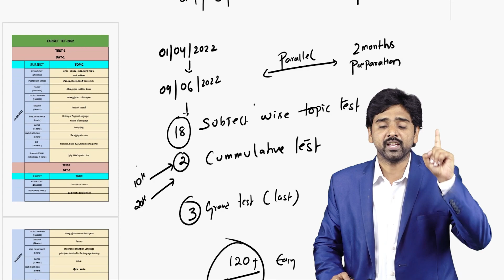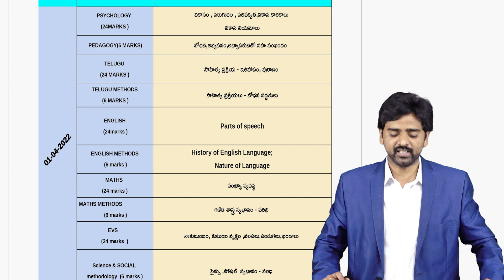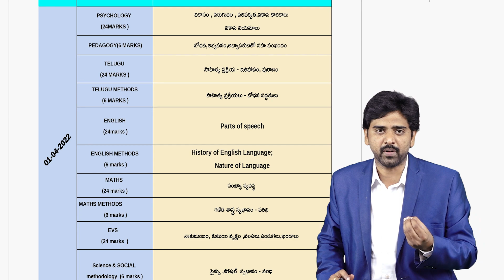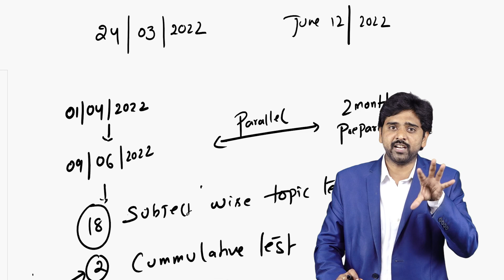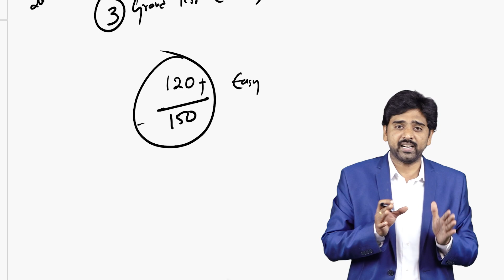Follow this Index to get 120+ marks in TET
Plato is an emerging educational Platform with a mission to enable students to prepare for exams online along with productive learning programs. The study material offered includes prep for competitive exams, such as various state government exams like TET- DSC, APPSC, TSPSC, and a few others. With Plato, we aim to promote a multi-lingual and productive app while shaping the leaders of tomorrow. Online exam preparation is one of the most interactive methods to learn, and Plato makes it possible. It also provides additional online test series, quizzes, etc to make learning effective.